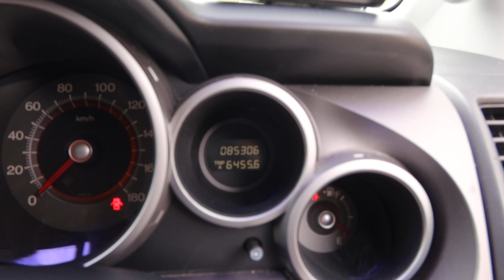HONDA CROSSROAD YOM 2008 SLB8524A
SLB8524A